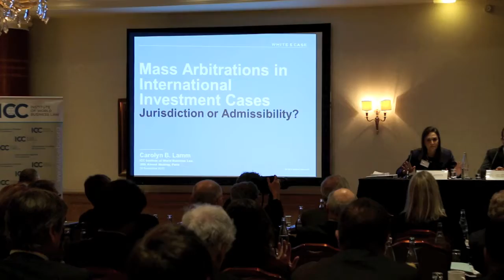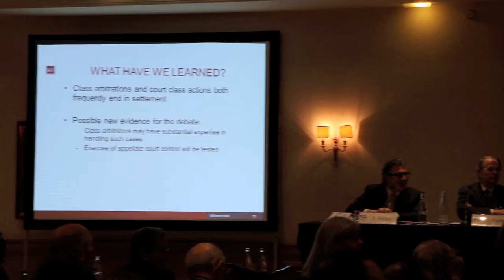Annual Meeting of the ICC Institute of World Business Law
Every year the ICC Institute of World Business Law, a think tank of the ICC, celebrates its annual meeting to discuss new developments and topics on International Arbitration.